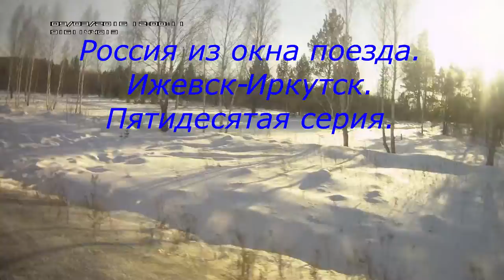Россия из окна поезда Ижевск-Иркутск.Серия 50.